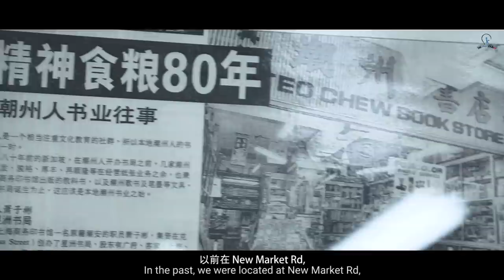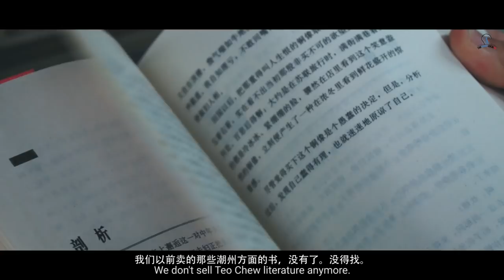Singapore's very last Teo Chew bookstore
Mr. Billy Goh is the owner of Singapore's very last Teo Chew bookstore. This bookstore was once filled with all sorts of Teo Chew paraphernalia ranging from Teo Chew literature to musical instruments.

Today, demand has fallen and he doesn't sell any of these items anymore. None of his children want to take over his business. Mr. Goh plans to work until he retires, and without a successor, the bookstore will one day become part of history.

Here's our attempt to immortalize his bookstore on the Internet, so at least it'll always live on here.

For people who are interested to drop by the store and say hi to Uncle Billy, Teo chew bookstore is located at Blk 34 #02-134 Upper Cross Street

Director: Nadia Loewito / Don Lim
Editor: Nadia Loewito